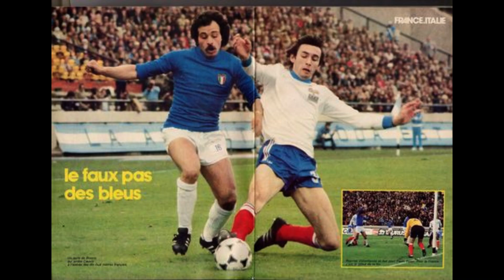Franco Causio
The Football Story presenta un mito del calcio